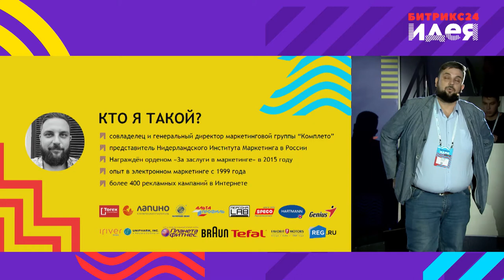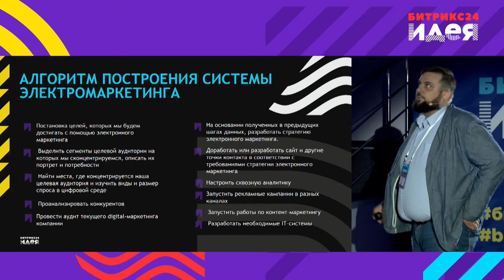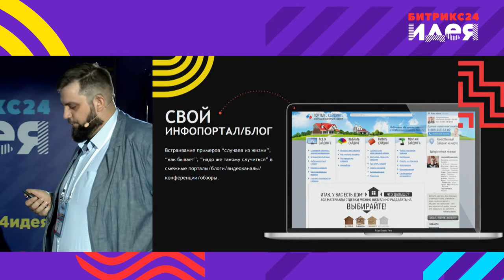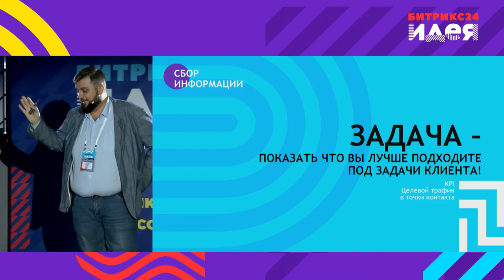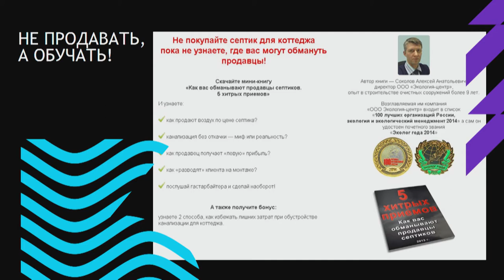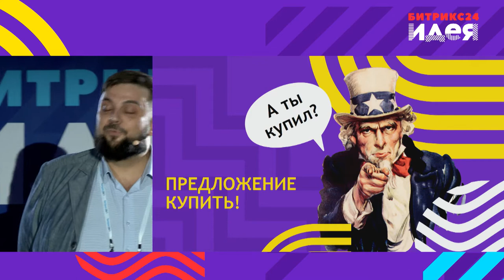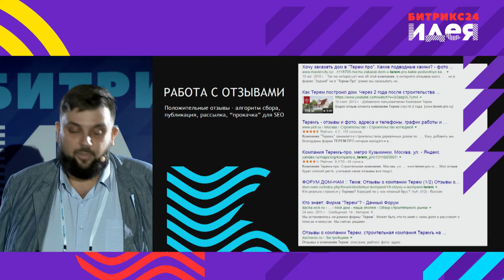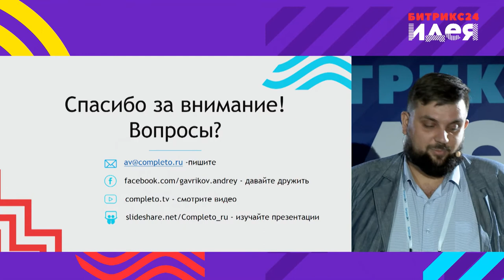Путь клиента. Откуда брать клиентов и куда их вести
Андрей Гавриков о том где брать клиентов и куда их вести